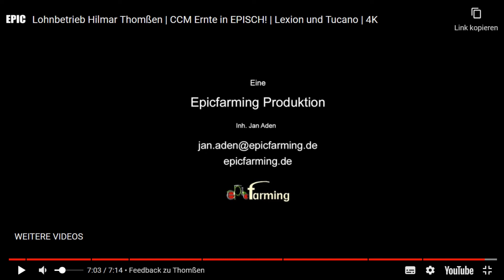Schwabengamer96 reagiert auf : CCM Ernte Mit dabei ist Julian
kein Video zu verpassen. Wenn euch das Video gefallen hat würde ich mich sehr über ein Like freuen .